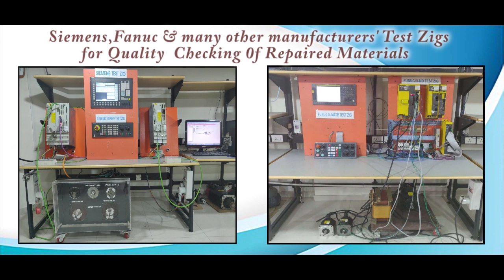B&R 5E9000 03 Control Panel Repairs